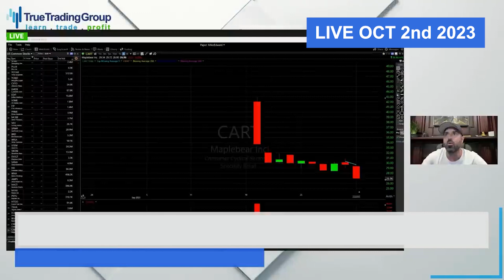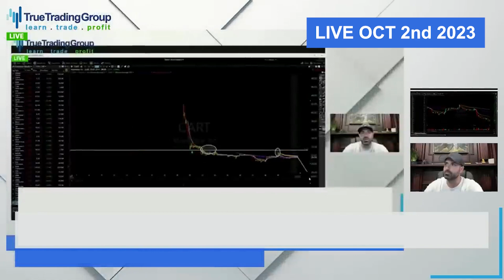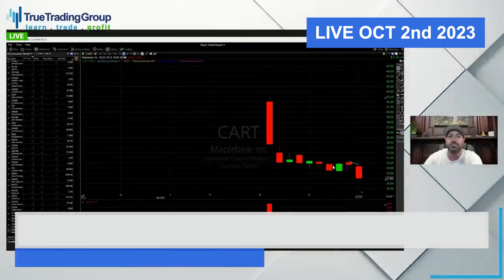Mike Knew The Fun Wasn't Over With $CART!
In this video, Michael Edward, award-winning hedge fun trader & now head trader of True Trading Group Predicts What $CART would do the before it happens!

This video is part of the TTG Trading "Mike Called It" playlist